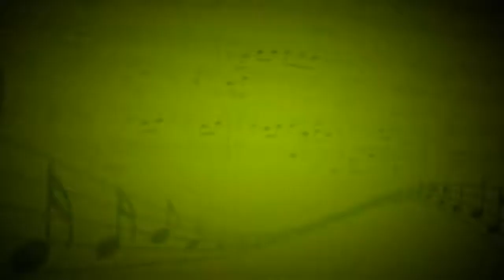Minecraft Herobrine's Life (CubeWorks) - Арсений Кожевников (Ударные) - Никита Тюлейкин